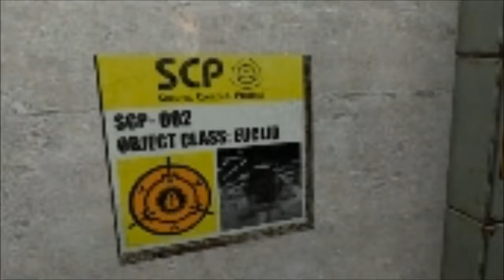#01 Miti e Misteri Scp - SCP-002 Soggiorno Vivente